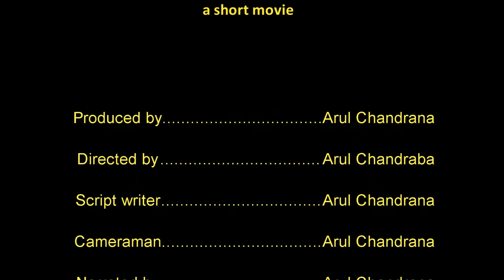Petani membajak ladang menggunakan sapi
Matahari hampir tenggelam, alam berangsur suram, dan orang-orang mulai pulang, tapi Kang Put masih bertahan di ladang. Pekerjaan hari ini harus rampung sekarang. Menunda adalah perbuatan yang mustahil dia lakukan.

Kang Put adalah salah satu dari sekian banyak petani yang masih mengelola ladangnya dengan cara tradisional. Menggunakan bajak kayu dan dua ekor sapi, Kang Put bekerja keras menyiapkan ladang untuk musim tanam yang baru. Hari itu, petani yang gigih itu seakan sedang berlomba dengan matahari, menunjukkan siapa yang lebih tangguh bertahan hingga ke sinar terang terakhir

Saya mengambil gambar untuk film ini dalam waktu yang sangat mepet. Keluar rumah pukul setengah lima sore, berharap masih menemukan sesuatu yang menarik di luar sana pada cuaca mendung seperti itu. Setelah beberapa menit berkendara, saya melihat Kang Put sedang membajak ladangnya. Ini dia!

Saya ingin mengambil gambar dari berbagai angle untuk menyingkirkan kebosanan visual juga agar filmnya nanti lebih kaya. Masalahnya, para sapi tidak bisa di ajak bekerja sama. Mereka jadi tersinggung saat saya mendekat, haha. Jadi, untuk menjaga situasi tetap kondusif, saya hanya bisa mengambil gambar dari satu posisi pada jarak beberapa meter.

Untuk menangkal scene monoton, saya memainkan zoom sebagai variasi. Bagian-bagian tertentu yang menarik diperbesar pada detik-detik tertentu. Saling bergantian secara proporsional dengan shoot normal. Dengan demikian, penonton tetap merasakan nuansa bervariasi saat menonton video ini.

Dan. Ah, seharusnya saya rekam ya adegan saat para sapi berbuat 'centil'!